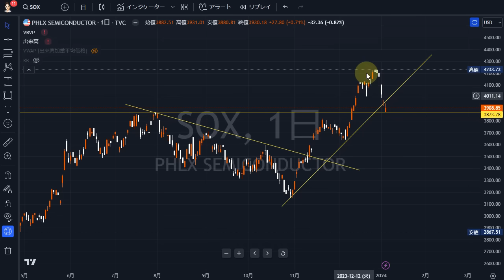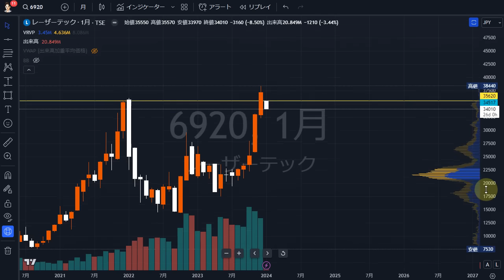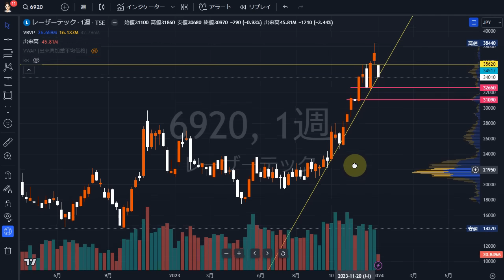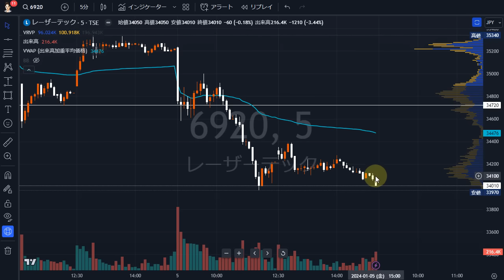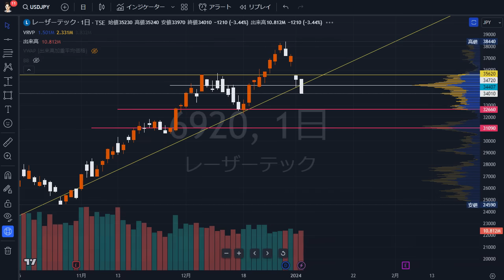レーザーテック（6920）年明けから大幅続落で厳しい形に。株式テクニカルチャート分析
etc・・・

▶当チャンネルおすすめ動画